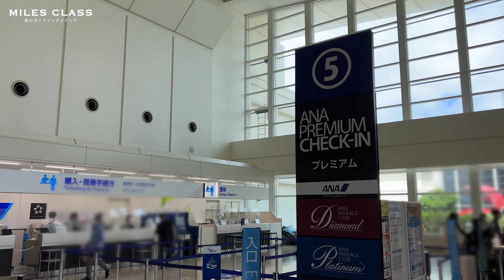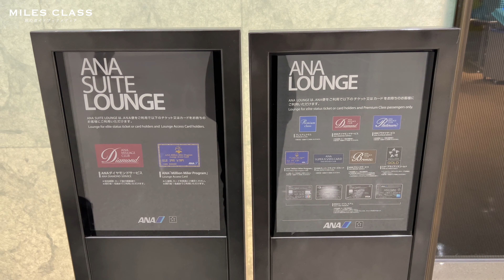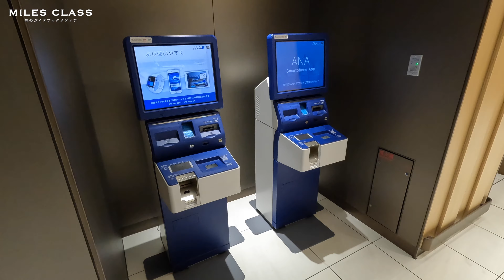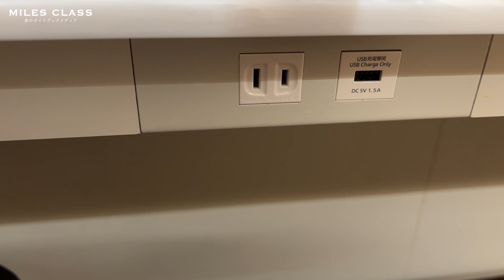那覇空港の国内線ANAラウンジ紹介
MILES CLASS AIRLINES 航空会社ラウンジ紹介シリーズ
今回は沖縄にある那覇空港の国内線ANAラウンジの入り方や設備サービス等を紹介します。

※YouTubeの字幕設定をONにすると解説が表示されます。

ANAカードはマイ友プログラムによる紹介入会で
通常より入会特典マイルがたくさん獲得できます。

一般カード
通常の入会特典で1,000マイル
紹介の入会特典で500マイル

ANAゴールドカード
通常の入会特典で2,000マイル
紹介の入会特典で2,000マイル
合計4,000マイルを獲得できます。

マイ友プログラム紹介番号と登録はコチラ